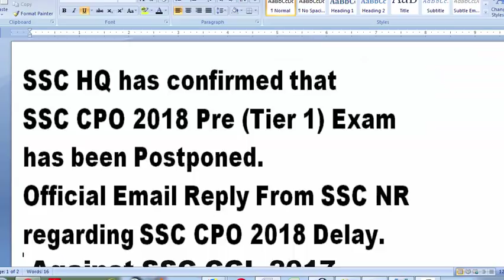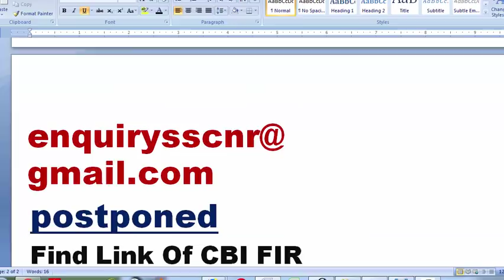SSC CPO 2018 POSTPONED | SSC CPO 2018 DELAYED | SSC CPO PRE 2018 POSTPONED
SSC CPO 2018 POSTPONED | SSC CPO 2018 DELAYED | OFFICIAL CONFIRMATION FROM SSC HQ FOR SSC CPO DELAY | SSC CPO PRE 2018 POSTPONED